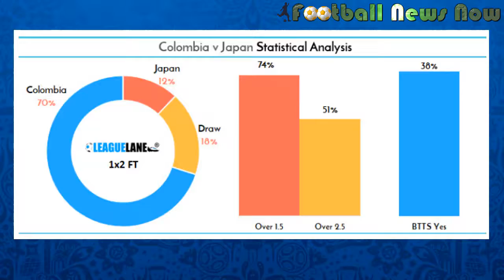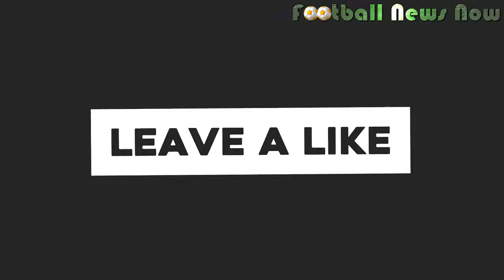Colombia vs Japan Lineup Betting Preview Prediction World Cup 2018, 19 June [HD]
Colombia vs Japan Lineup Betting Preview Prediction World Cup 2018 [HD]
Colombia vs Japan 19 June 2018 Squad & Prediction | FIFA World Cup Russia 2018
Colombia vs Japan Squad & Prediction, Japan vs Colombia Squad & Prediction
Colombia vs Japan Prediction, Japan vs Colombia Prediction
Colombia vs Japan Squad, Japan vs Colombia Squad
Colombia vs Japan Lineup, Japan vs Colombia Lineup
Colombia vs Japan world cup, Colombia vs Japan betting tips
Colombia vs Japan preview, Japan vs Colombia preview

Colombia Vs Japan Prediction & Betting Tips
After reaching the quarter-finals in Brazil four years ago, Colombia start their 2018 World Cup campaign against Japan in Group H
About Colombia vs Japan Match
The first match in Group H of the 2018 World Cup sees 2014 quarter-finalists Colombia take on former hosts Japan at the Mordovia Arena in Saransk. This will be the second consecutive time the two nations have met at the FIFA World Cup, after Colombia won 4-1 in the same fixture in Brazil. This year’s match takes place on Tuesday June 19, and is schedule to kick off at 3pm local time.
Colombia Team News
Colombia played just the one World Cup warm-up match, with Yerry Mina starting in central defence ahead against Egypt, but Cristian Zapata is set to return against Japan. Since that game, Frank Fabra has also been ruled out of the World Cup with injury, which opens the way for Girona’s Johan Mojica to start against Japan.

Colombia Key Players
James Rodriguez scored in each of Colombia’s five games to win the Golden Boot as he fired them to the quarter-finals in Brazil four years ago. He has 21 goals in 63 appearances in total. Only one player in the current squad has more, with Radamel Falcao at the World Cup four years after injury ruled him out. The Colombian captain has scored 29 times in 73 games.
Colombia Predicted Starting Line up
Expected Line up: 4-2-3-1
Colombia likely XI
Goalkeeper:Ospina
Defenders:Arias, Zapata, D.Sanchez, Mojica
Defensive Midfielders:Aguilar, C.Sanchez
Attacking Midfielders:Cuadrado, Rodriguez, Muriel
Forwards:Falcao
Japan Team News
Akira Nishino’s first win in charge of Japan football team in the most recent warm-up match ended a five-match winless run. With Shinji Okazaki and Shinji Kagawa fit and back in the squad, both started the match in Austria against Paraguay. Eiji Kawashima did not feature in goal but he is set to return in place of Masaaki Higashiguchi in what could be the only change from that win.

Japan Key Players
Shinji Okazaki scored Japan’s goal in this fixture four years ago, and the Leicester City striker has 50 from 113 international appearances in total. Shinji Kagawa has 30 from 92, meanwhile – including one in the win against Paraguay last time out. Kagawa had also set up both of Takashi Inui’s goals in that game.

Japan Predicted Starting Line up
Japan likely XI
Goalkeeper:Eiji Kawashima
Defenders:Wataru Endo, Naomichi Ueda, Gen Shoji, Gotoku Sakai
Defensive Midfielders:Gaku Shibasaki, Hotaru Yamaguchi
Attacking Midfielders:Yoshinori Muto, Shinji Kagawa, Takashi Inui
Forwards:Shinji Okazaki

Colombia vs Japan Head-to-Head Stats
Colombia’s 4-1 win in the last World Cup was their second in three games against Japan, with one goalless draw in the other match. In both previous meetings at a major tournament, Colombia have triumphed. They won 1-0 at the Confederations Cup in 2003 before their win last time out. Shinji Okazaki scored Japan's goal in that game, while Colombia’s goalscorers included James Rodriguez on his way to winning the Golden Boot.

Colombia vs Japan Betting Tips
Colombia vs Japan Top three bets
1) Colombia to win at 8/11 with Bet365
2) Total goals = under 2.5 at 4/6 with Betfair
3) James Rodriguez to score at any time at 21/10 with Paddy Power
Colombia vs Japan Prediction
Colombia may not have scored in either of their last two games, but they face a Japanese team with a leaky defence, who only ended their recent losing streak in their final warm-up match. Colombia are favourites, and the 2014 quarter-finalists should start with a win.

Correct score prediction: Colombia 2-0 JapanCorrect score best odds: 6/1 (10bet)Read Full Prediction of FIFA World Cup 2018